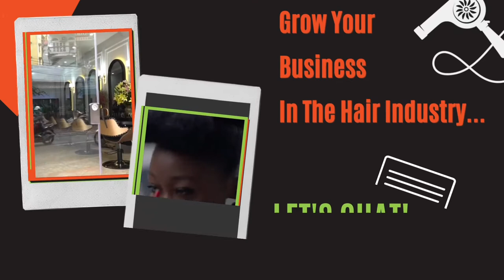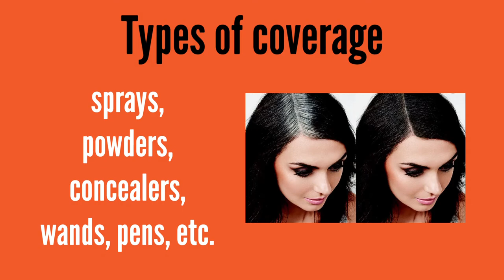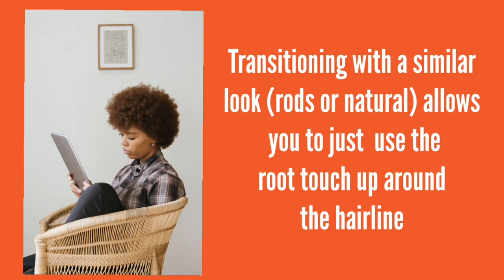How To Cover Your Gray Hair | while growing out your color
Learn How To Hide Gray Hair Without Coloring It and finally embrace your gray

Download our Top 10 Tips on 'How To Look Good With Gray Hair'
(And find out Sharron's Favorite Products for Gray Hair - including the Purple Hair Shampoo for stunning shine on your gray hair)

Growing out your gray hair can be one of the most challenging experiences. Women wonder how they can actually cover the gray without coloring it until they can finally embrace it.

When you are wearing color its almost like you need a root touch up in just a few short weeks after coloring. It's crazy how fast that hair just peeps its cute or ugly (whichever you prefer) back up. LOL!

That's why so many women get frustrated and need a temporary method for covering up the gray hair until they finally go gray or at least until they can get a root touch up with their hairstylist.

In this video I'll share with you a few creative ways to best cover gray roots between colorings and when you are trying to grow it out.

There are so many temporary root touch up products on the market from hair concealer to hair mascara and gray coverage sprays.

But there are also some hairstyle options and accessories that you can implement into your routine when you want to hide your gray hair temporarily and/or when you want to stop coloring your gray permanently.

CREATE YOUR QR CODE/DIGITAL BUSINESS CARD TODAY!

Welcome to our VIRTUAL Salon Experience.The SalonCHAT.
Where we have Real Talk With Real Individuals from ‘behind the chair’ to the client experience on hair and various salon industry topics.

DOWNLOAD Our Top 10 Tips How to Look Good With Gray Hair

Purchase Your Go Gray Be CHIC designs…

CLICK HERE TO FIND OUT AND LEARN MORE ABOUT YOU GIRL, SHARRON

* Hair, Style & Design Expert
* Salon Owner and Educator
* Certified Style Coach (UKs Style Coaching Program)
* YouTube Content Creator - The SalonCHAT
* Home of SalonCHAT…The MasterMind